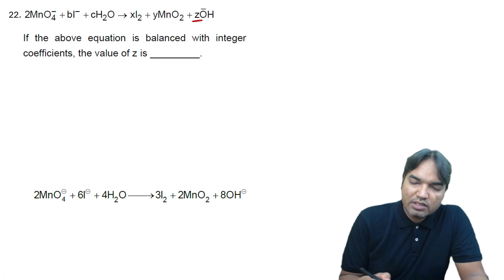If the above equation is balanced with integer coefficients , the value of z is I 29TH JANUARY ,2024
2MnO4-  + bI-  + cH20 → xI2 + yMnO2 + zOH
If the above equation is balanced with integer coefficients , the value of z is ______ .